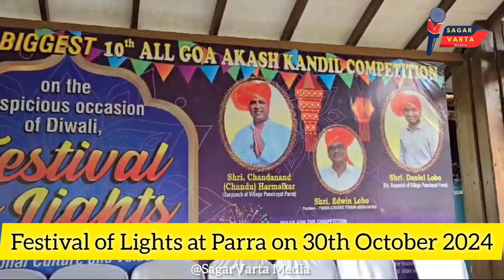𝐅𝐞𝐬𝐭𝐢𝐯𝐚𝐥 𝐨𝐟 𝐋𝐢𝐠𝐡𝐭𝐬 𝐨𝐧 𝟑𝟎𝐭𝐡 𝐎𝐜𝐭𝐨𝐛𝐞𝐫 𝟐𝟎𝟐𝟒 𝐚𝐭 𝐏𝐚𝐫𝐫𝐚.